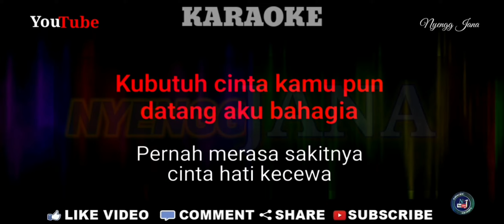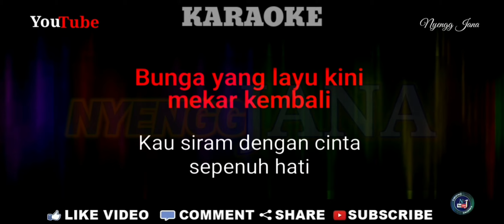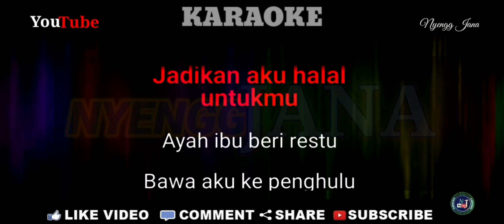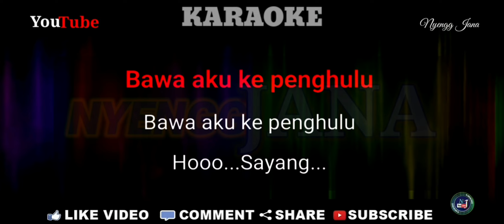Bawa Aku Ke Penghulu - Lesti [ Karaoke ]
LAGU KARAOKE

VOCAL : LESTI
TITLE    : BAWA AKU KE PENGHULU
CIPT      : ADIBAL SAHRUL